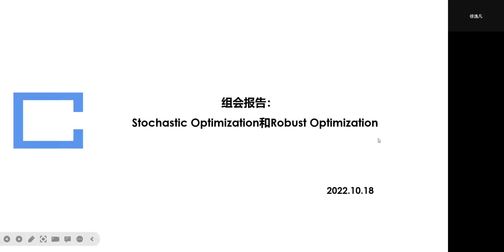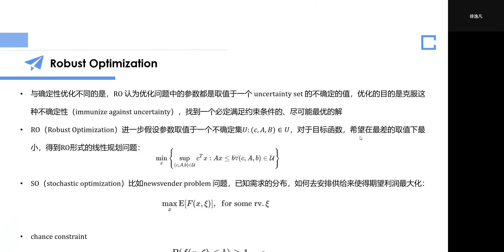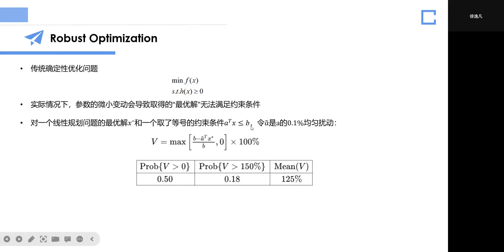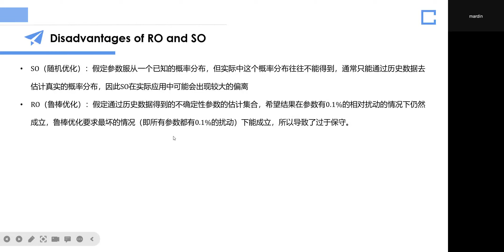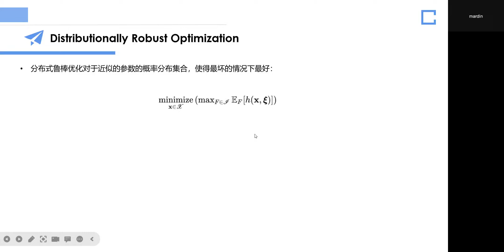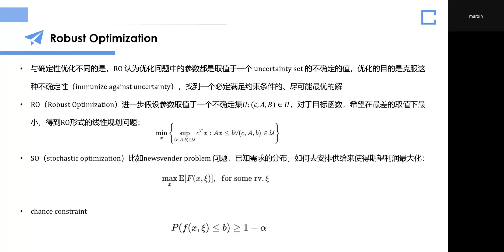Stochastic Optimization & Robust Optimization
Stochastic Optimization & Robust Optimization。 我坦白我这次没有完全搞明白。